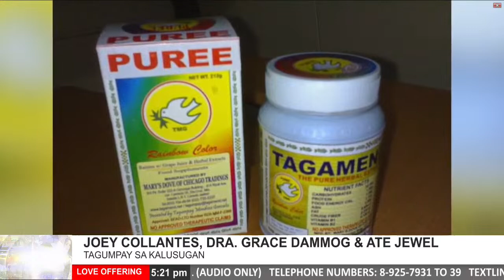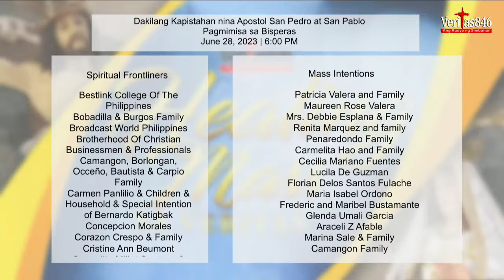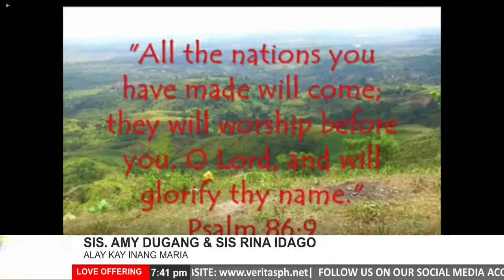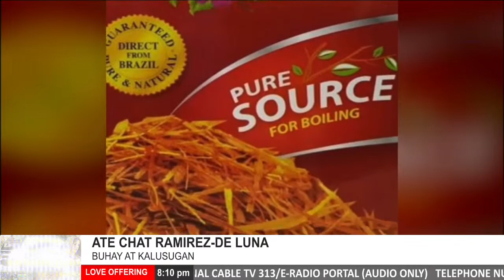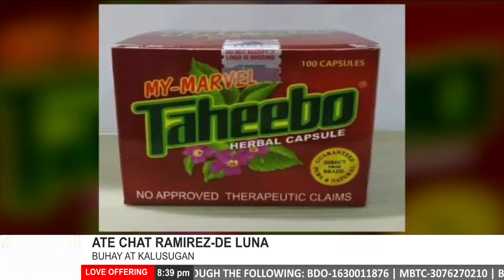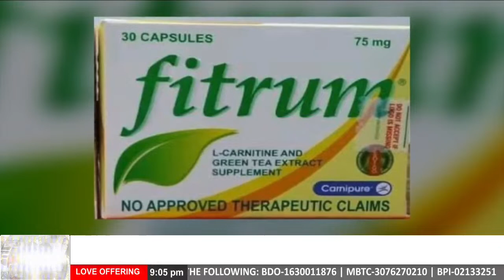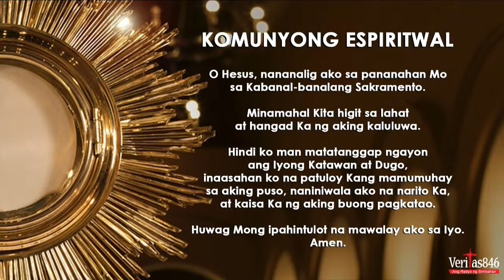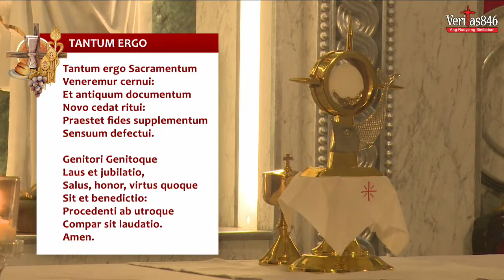VERITAS PH LIVE STREAM